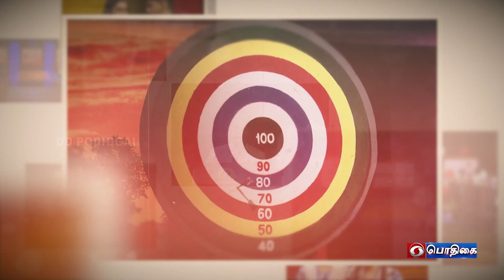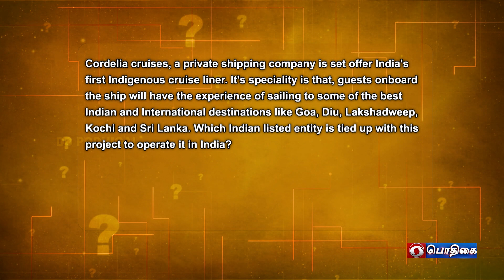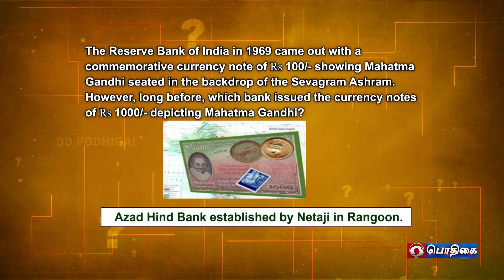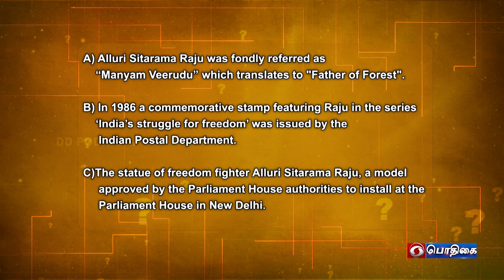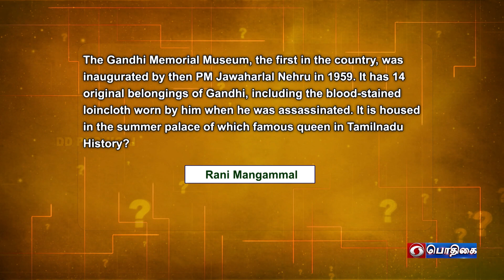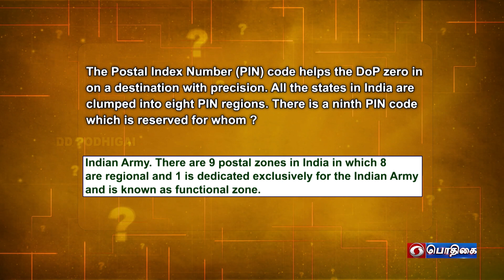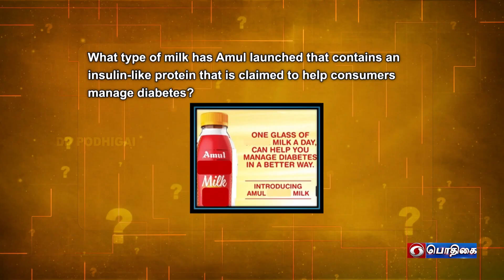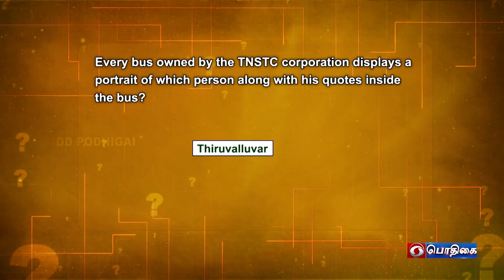Quiz | Saluting India @75 | Episode - 10 | 18 - 09 - 2022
Participants :

Team 1
S. Sanjay & K. Srikrishna
The Hindu Senior Secondary School,
Triplicane, Chennai.

Team 2
Gowtham S. & Rohith Gopal B. R.
DAV Boys Senior Secondary School,
Gopalapuram, Chennai

Team 3
Nishithu S. & Sesh H.
The Velammal International School, Ponneri